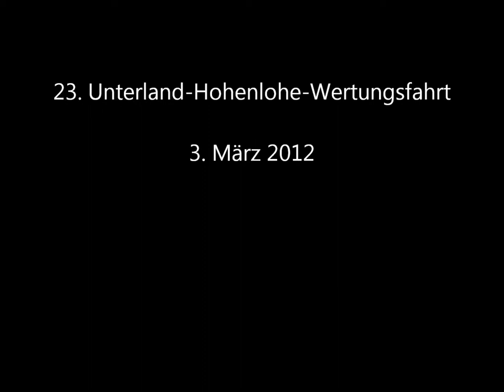Unterland-Hohenlohe Rallye 2012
Ein paar ausschnitte aus der 4. Wertungsprüfung.